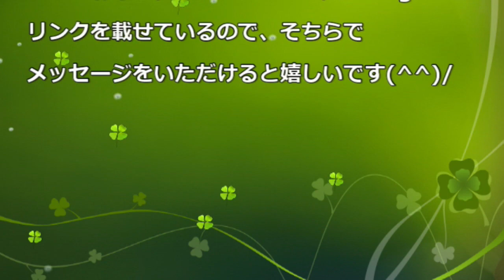今思えば結構気楽に移住してた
ライブ配信の雑談で話していた内容ですが、思っていた以上に反響があり、参考になったなどのお声をいただいたので、内容を短く編集して動画で配信しました。移住を考えている方、是非見てください！